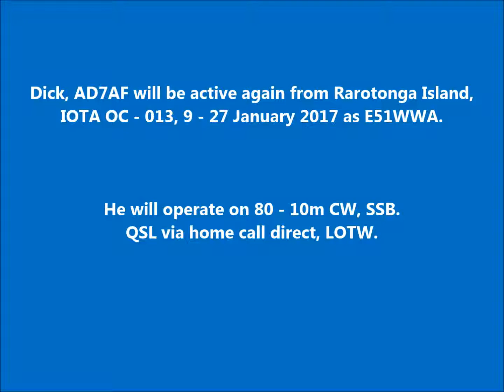E51WWA Rarotonga Island. From dxnews.com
Dick, AD7AF will be active again from Rarotonga Island, IOTA OC - 013, 9 - 27 January 2017 as E51WWA.